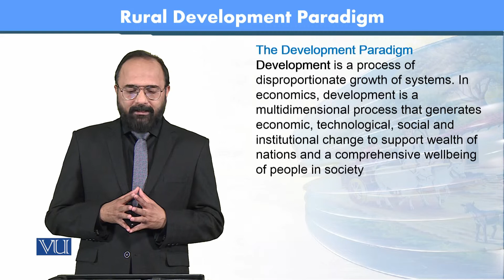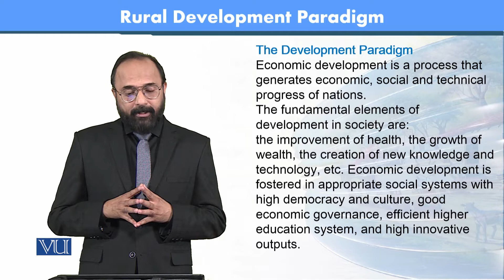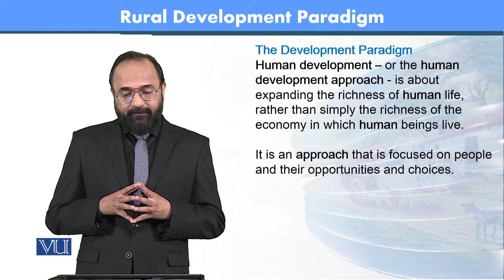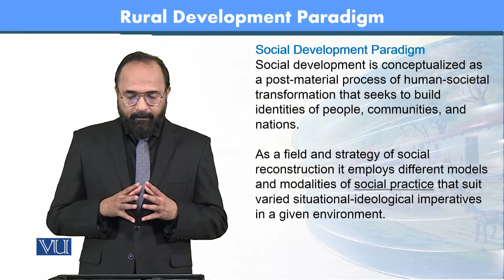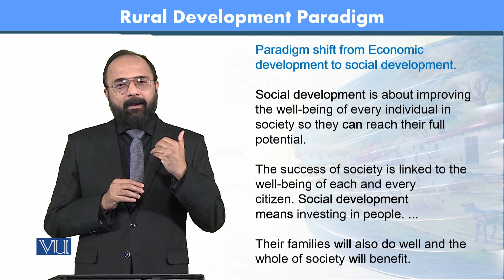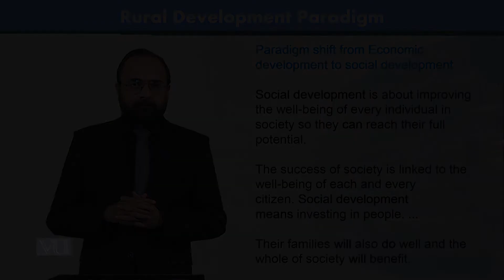SOC606_Topic176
SOC606 - Rural Sociology
by Dr. Yasir Nawaz Manj